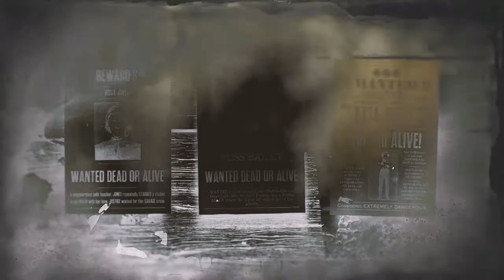RDR 2 Online: Etta Doyle legendary bounty | Solo 3 stars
My sis broke my mic and i won't be able to talk sorry